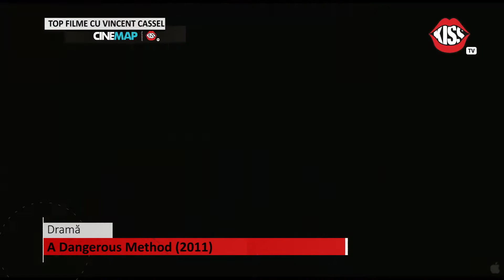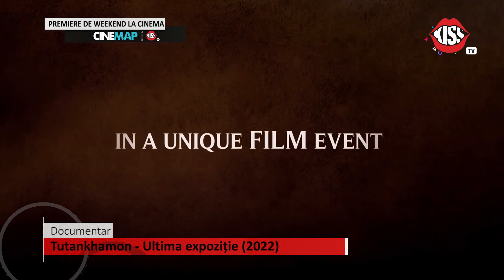Cinemap@KissTV: Top filme cu Vincent Cassel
Top filme cu Vincent Cassel + premierele weekendului 20-22 mai 2022 la cinema